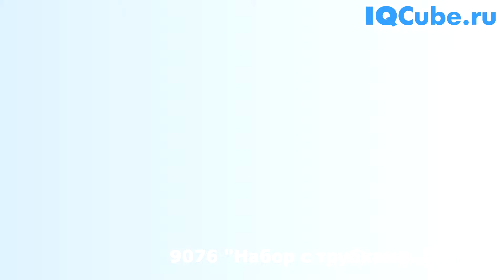Обзор конструктора Lego Education "Набор с трубками"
Посмотрев видео вы узнаете как  "Набор с трубками" от Lego Education поможет вам проводить развивающие занятия с детьми.

«Набор с трубками» от Lego Duplo поможет детям раннего возраста в игровой форме изучить, как устроены окружающие предметы. Благодаря трубкам, платформам, деталям разной величины и человечкам-Lego, входящим в состав набора,  малыш сможет построить игровую площадку своей мечты и разыграть различные сцены из жизни. В состав набора входит подробная инструкция и карточки с заданиями.

Артикул: 9076
Рек. возраст: 1,5+
Кол-во деталей:147